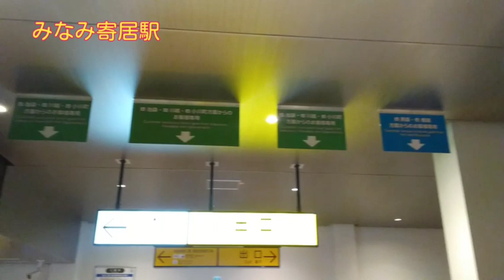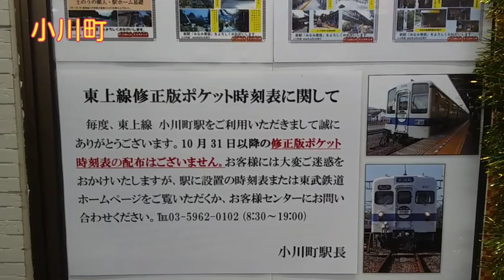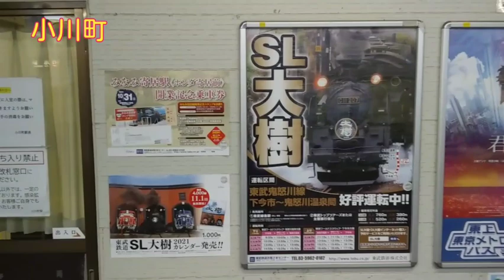ダイジェスト版:東武東上線の新駅‼️みなみ寄居駅(副駅名ホンダ寄居前)の開業の朝を見てきました‼️(20/10/31)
【ごあいさつ】
いつも鉄道写真ニュースの動画をご覧いただきありがとうございます🎵
YouTubeの皆さま、いつも動画を掲載していただきありがとうございます🌠

【テーマ】
東武東上線、みなみ寄居駅(ホンダ寄居前)に行ってみました🌠
ヘッドマーク車両とともに

⏹️⏹️😗最近の鉄道写真ニュース一覧を掲載します😗⏹️⏹️⏹️⏹️⏹️⏹️⏹️⏹️⏹️⏹️⏹️⏹️

2020年7月～10月迄を掲載しています　是非ご覧ください🌠

JR西日本　ウエストエクスプレス銀河‼️スタートの瞬間を見てきました‼️20/09/11(160)